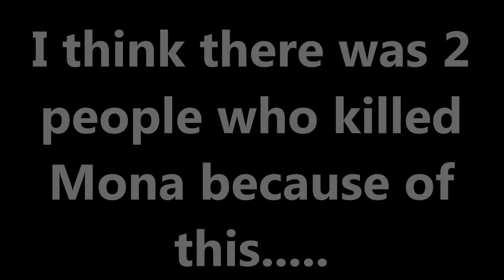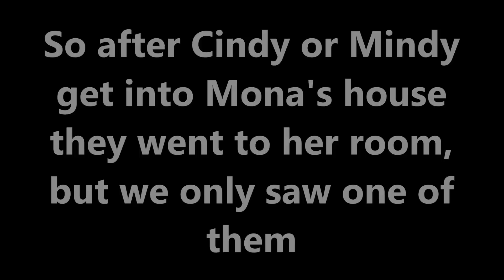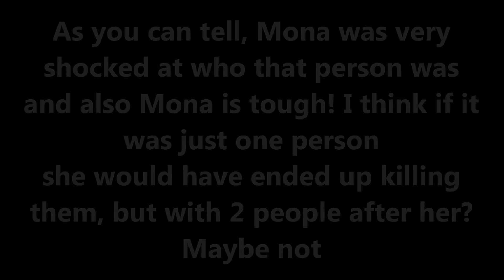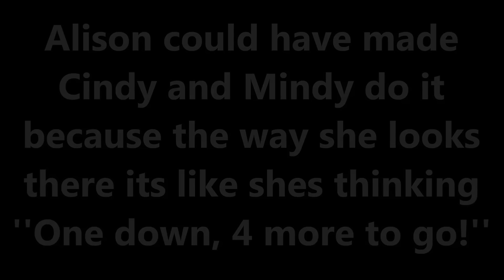Pretty Little Liars Theory: Cindy And Mindy Killed Mona?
A theory on Cindy and Mindy killing Mona! (THIS WAS WAY BEFORE CECE WAS REVEALED AS -A! THIS WAS MADE AFTER THE SEASON 5 CHRISTMAS SPECIAL!! SO REALLY THIS THEORY IS POINTLESS NOW LOL)